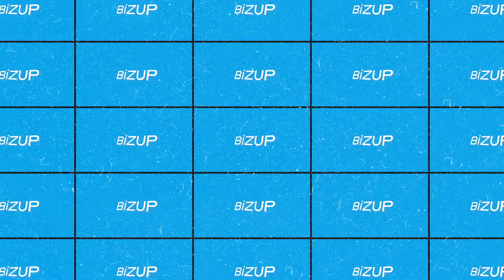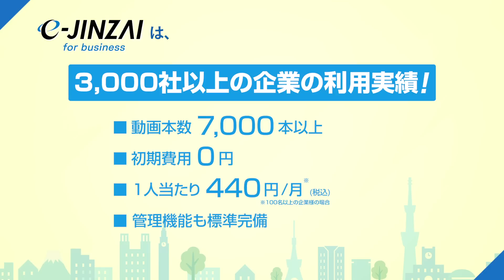【第89回】髙橋洋一が語る 安倍晋三と黒田総裁（髙橋洋一×森永康平）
【第89回】髙橋洋一が語る　安倍晋三と黒田総裁
森永康平×髙橋洋一

経済アナリスト・森永康平への執筆や講演の依頼はコチラから

【ビズアップ総研・新サービス】
「MBAエッセンシャル講座」2022秋季ベーシックコースが登場。
厳選した10講座、30時間、3ヵ月プログラムで
MBAの基礎が効果的・効率的に習得できます。

おかげさまで国内最大級のコンテンツを更新中！！
失敗しないオンライン研修

▽国内最大級の定額オンライン社員研修

階層別研修、専門職研修、自己研鑽・課題解決型研修など、
様々な研修を通じて、ビズアップ総研は、
本当に人が育つ環境づくりをお手伝いいたします。

研修のコンサルタントがいますので
「何を学ばせるべきか」「今なにが必要か」なども、
一緒に考えさせてください。